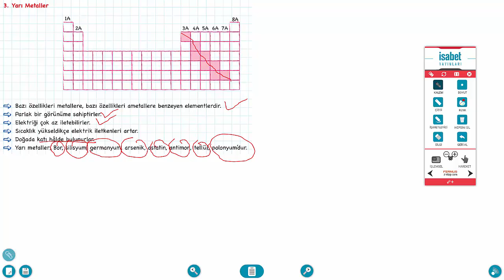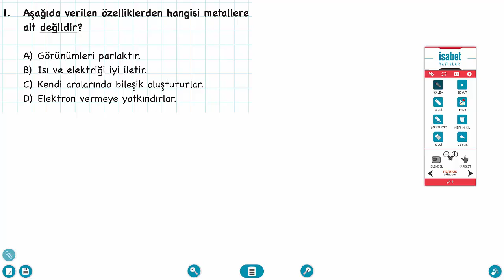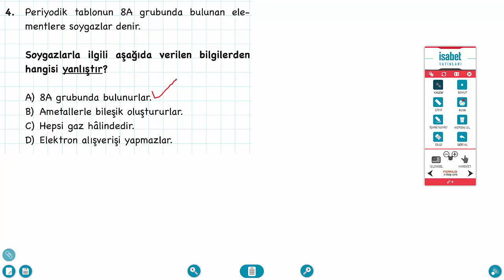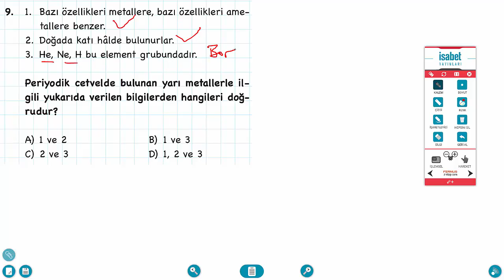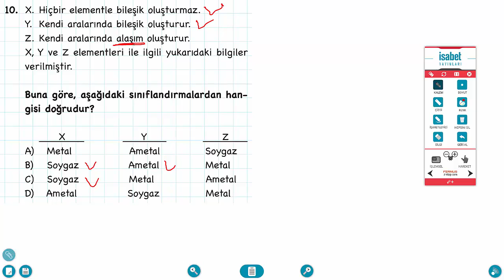8.Sınıf Fen Bilimleri — Ders 13 — Elementlerin Sınıflandırılması